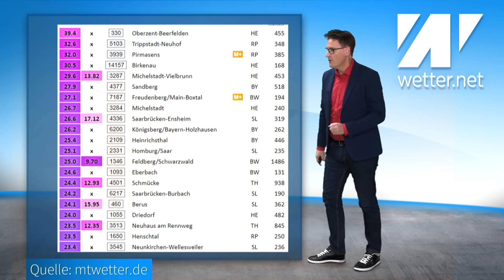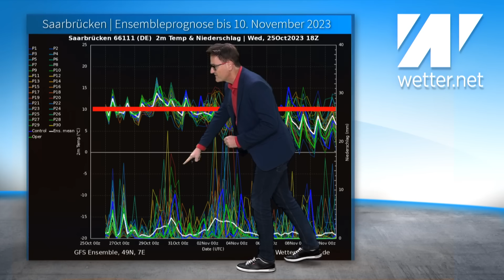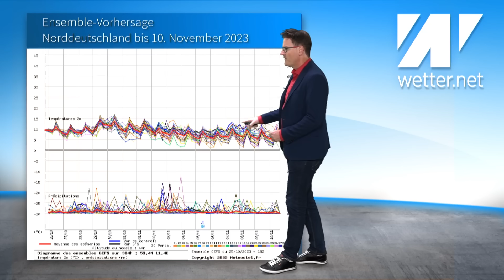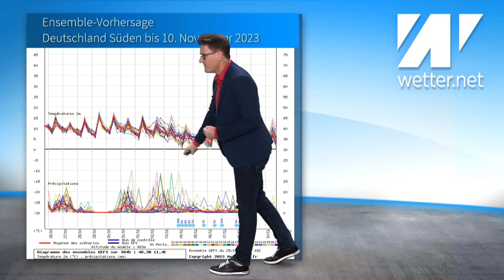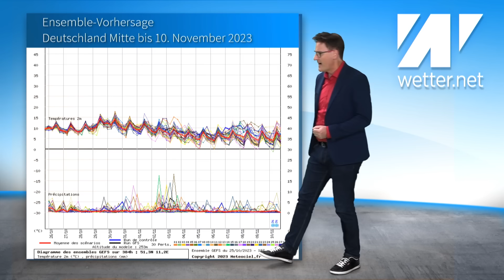Warnung vor Sturm, Starkregen und Hochwasser! Es bleibt extrem ungemütlich! Warme Novemberprognose!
Die nächsten Tage bringen weiterhin windiges und nasses Wetter. Der Jetstream lenkt ein Tief nach dem anderen nach Deutschland bzw. an Deutschland vorbei. Wir bekommen dabei besonders im Westen und Süden immer wieder Regen ab. Dadurch werden die Flusspegel dort spürbar ansteigen. Bis November ist keine Änderung der Großwetterlage in Sicht. Ein erster Wintereinbruch ist nicht zu erwarten. Maximal in den Hochlagen der Alpen kann es zeitweise weiß werden, aber dafür muss man wiederum kein Wetterexperte sein, um diese Feststellung Ende Oktober zu machen.